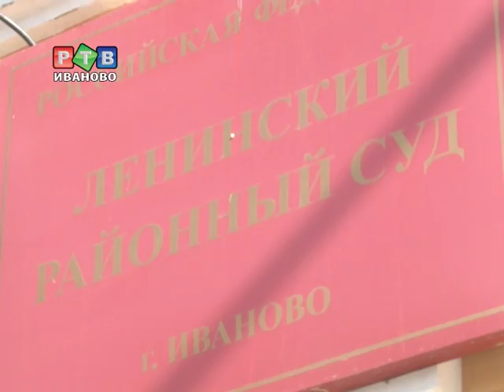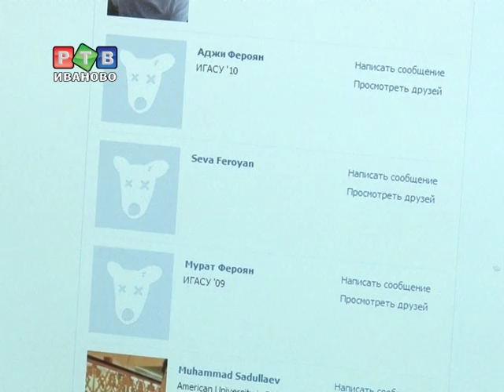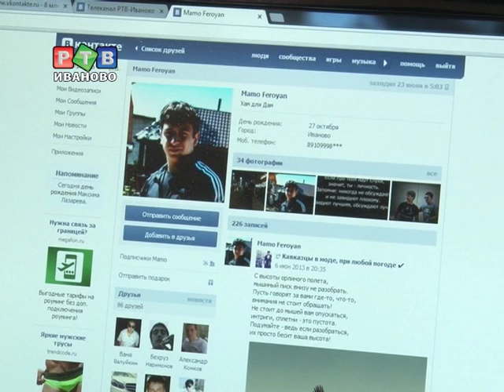Посадить нельзя отпустить